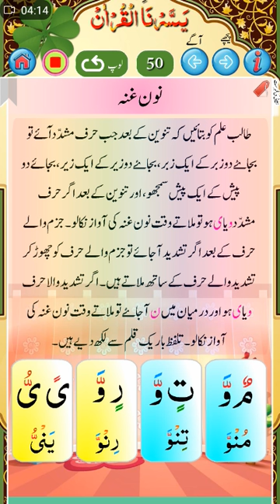Quran Learning Course/Qaida(8)